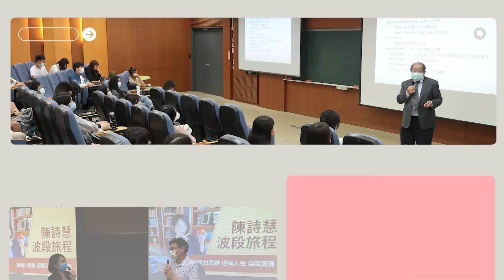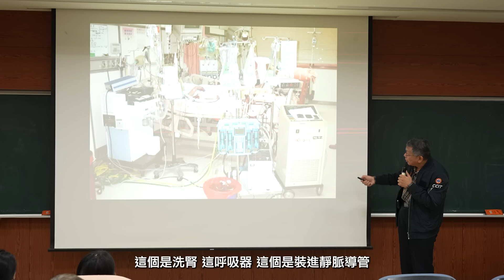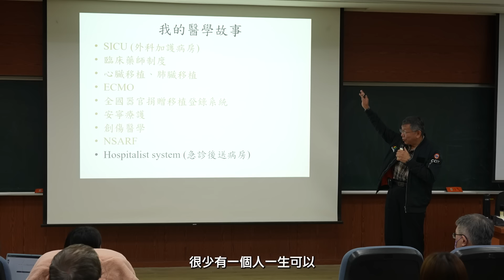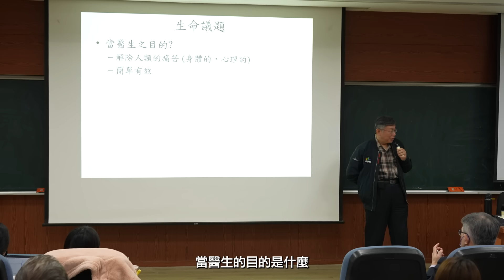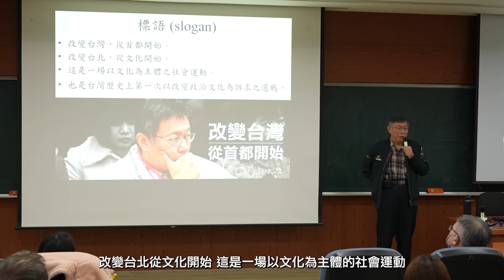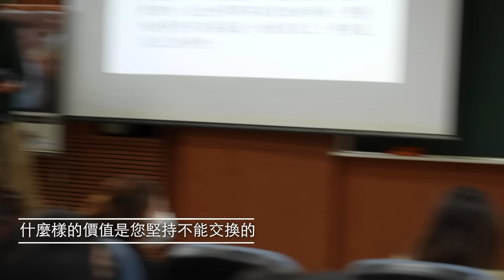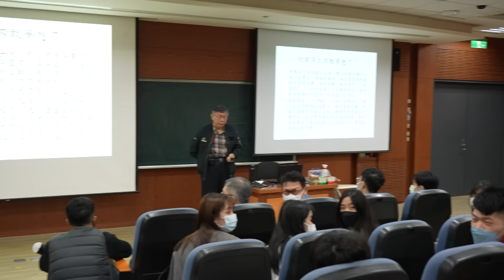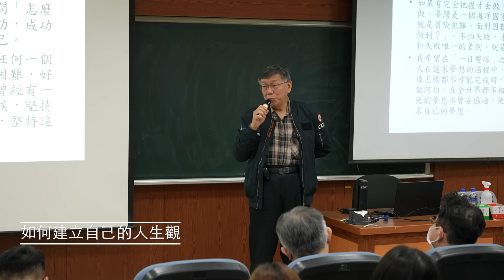【科管院talk】我的人生觀｜柯文哲清大演講完整版